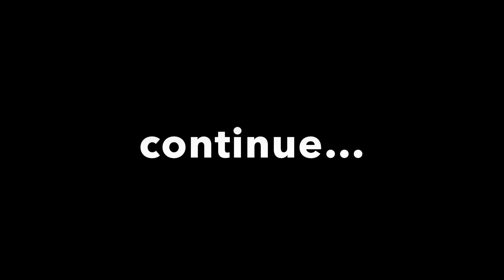surat city night out